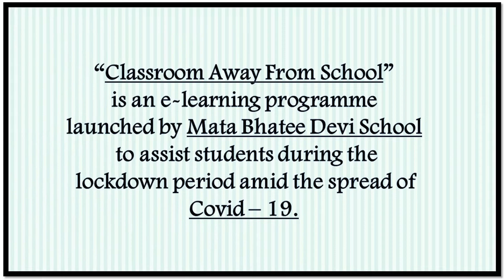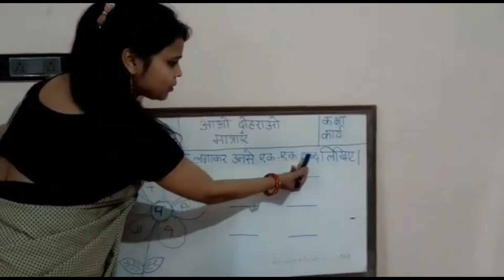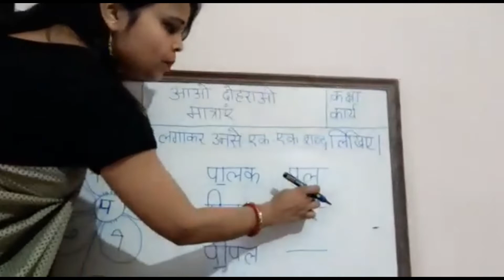01/04/2020 - II - Matrao ko Dohrao